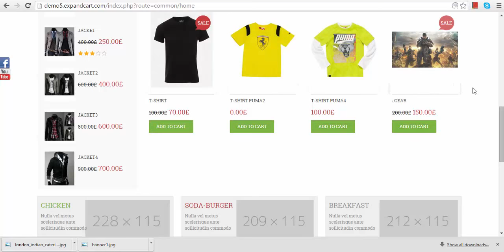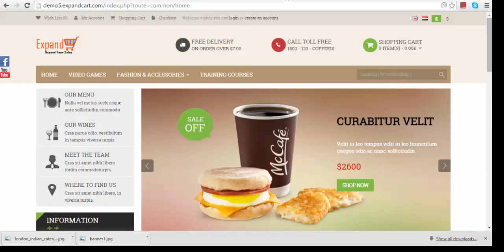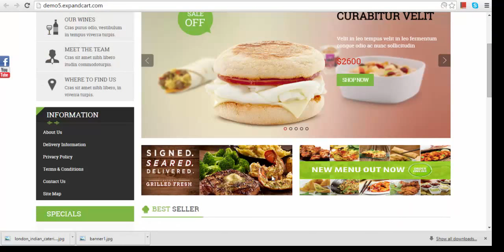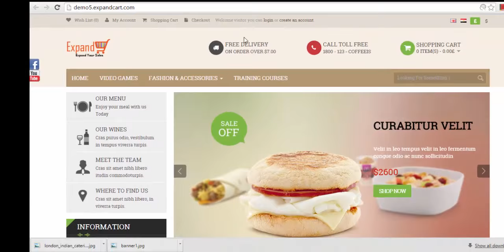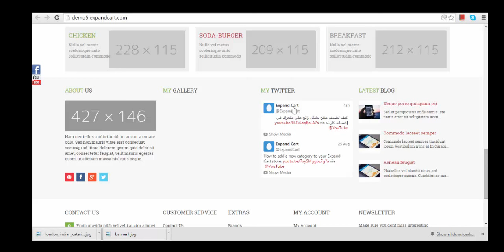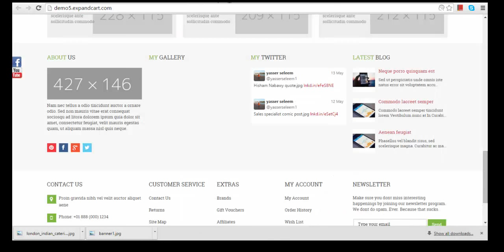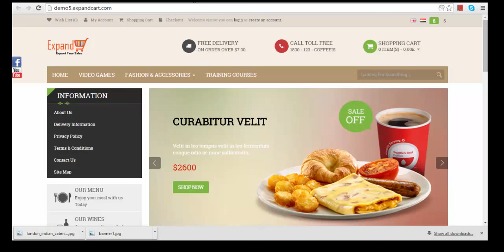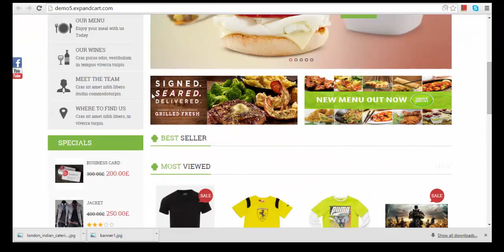شاهد كيف يمكنك عمل تعديلات علي القالب في متجرك علي اكسباند كارت - الاصدار القديم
شاهد بالفيديو شرح خطوه بخطوه كيف يمكنك عمل تعديلات علي القالب و تعديل البانارت و غيرها في متجر إكسباند كارت

شاركونا بتعليقاتكم او أسئلتكم - يسعدنا دائما التواصل معكم و الرد على جميع التعليقات

منصة اكسباند كارت هي أكبر منصة للتجارة الإلكترونية في الشرق الأوسط مع دعم كامل للغة العربية

تتيح منصة اكسباند كارت  للأفراد والشركات امكانية إنشاء متجر إلكتروني احترافي ناجح في دقائق من تلقاء أنفسهم دون الحاجة إلى أي مساعدة تقنية

يقوم فريقنا من خبراء التجارة الإلكترونية بمساعدتك على البدء في إنشاء متجرك و دعمكم في جميع جوانب التجارة الإلكترونية

لقرأة المزيد من الموضوعات يمكنكم زيارة مدونة التجارة الإلكترونية